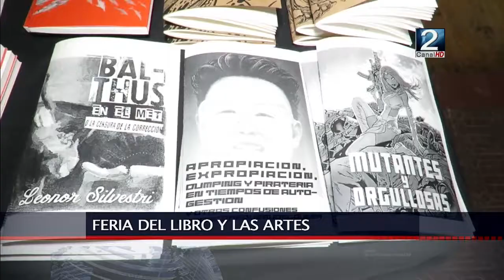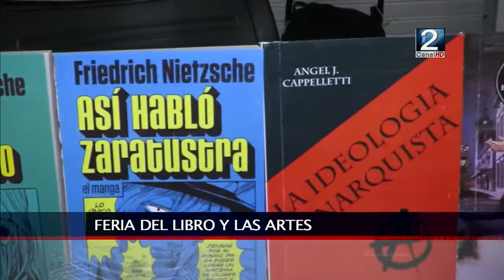18 JUL 2018 Feria del libro y las artes en casa de la cultura de El Tabo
La feria del libro y las artes generada por editoriales independientes y autores locales, fue inaugurada este viernes en la Casa de la Cultura de El Tabo, convirtiéndose en una buena alternativa para disfrutar este nuevo fin de semana largo en el Litoral de los Poetas.